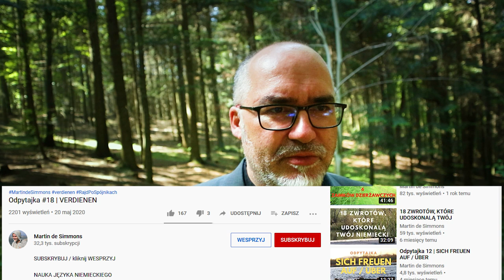sie fragen dich nicht nach deinem Namen; sie kämpfen gegen den scharfen Schatten des Nebels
CHCESZ UCZYĆ SIĘ ZE MNĄ NIEMIECKIEGO?